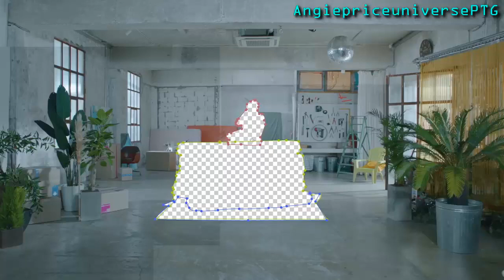PENTAGON 「SHINE (Japanese ver.)」MV - Teaser 1 (Sub. Español)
Hola ❤️UNIVERSE's 🌏

Estoy super emocionadaaaaaaa
Disculpen las faltas de ortografía xd

Esperen pronto mas canciones y vídeos de los chicos de PENTAGON traducidos al Español.